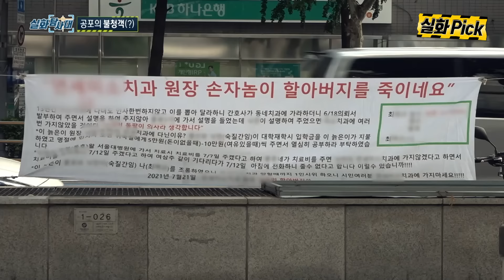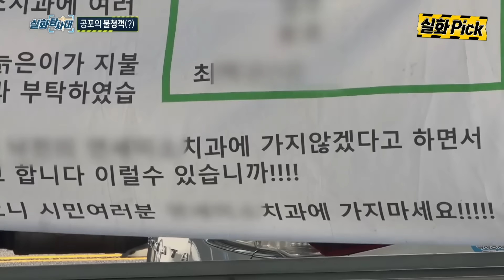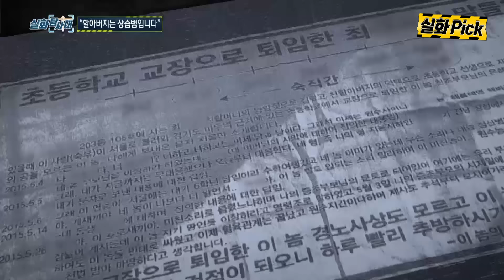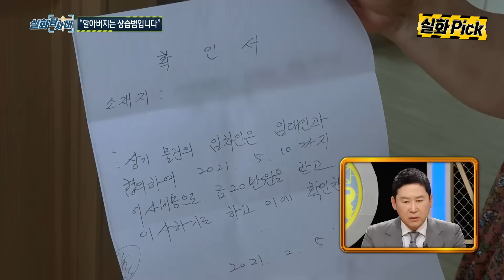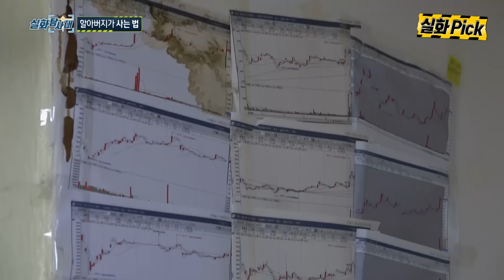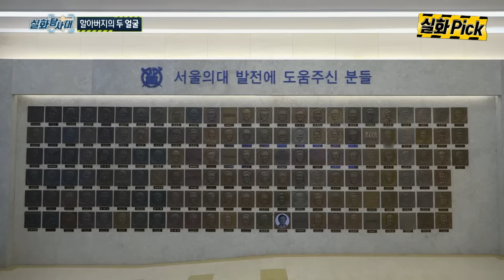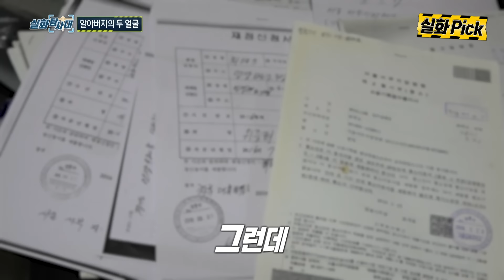[실화Pick] 공포의 불청객 92세 할아버지 실화탐사대 실화On MBC210821방송